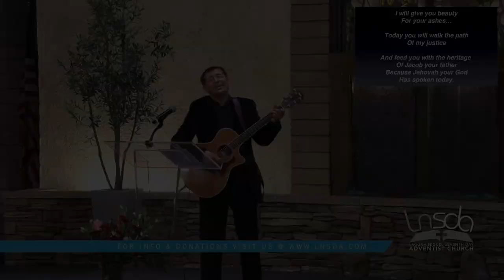Mírame A Mí (Look At Me)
20 May 23
Guitar: Jesse
Percussion: Olivier